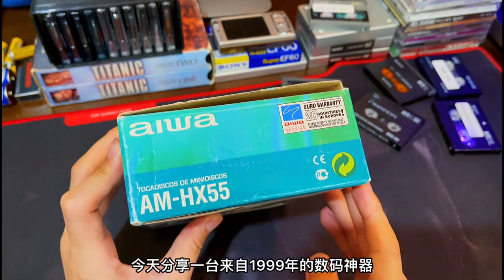這個“變色龍”，一定很多人都沒見過…愛華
我真的是蔡蔡